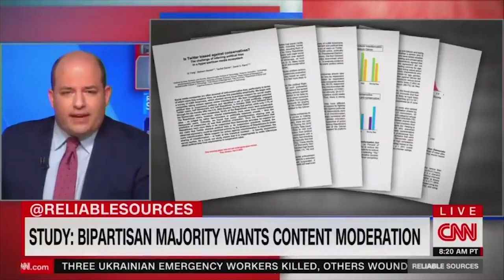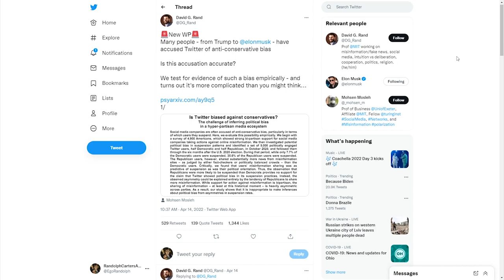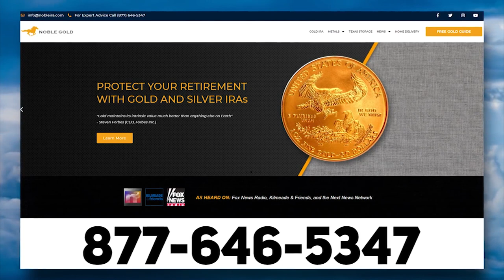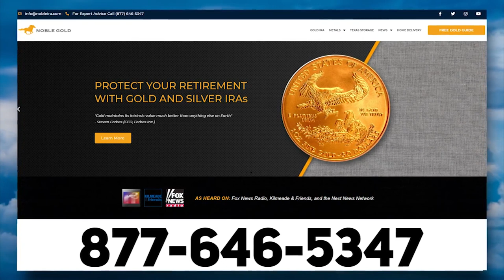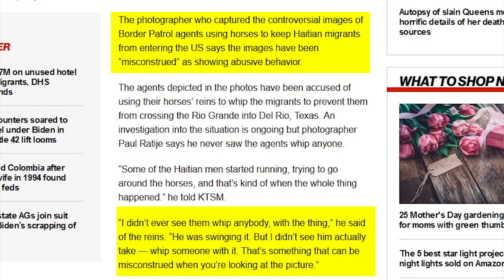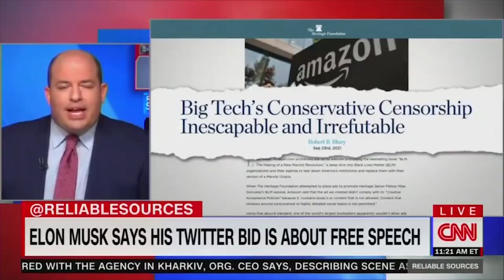CNN's Brian Stelter Denies Big Tech Censorship is Real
➡️ Sources:

Brian Stelter Plays Dumb (Again) on Big Tech Spiking Conservatives